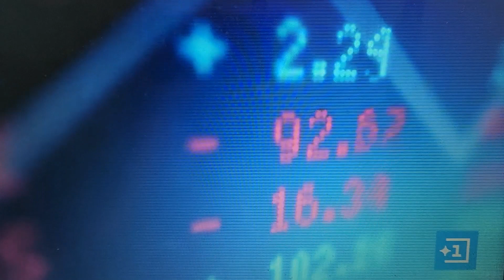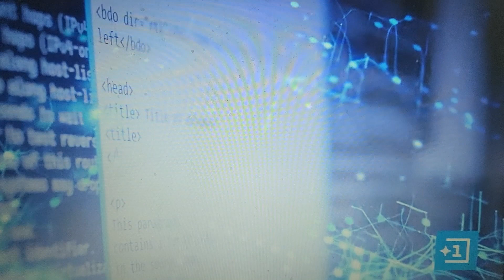An entire news channel with AI generated presenters!?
We soon won't know what's real and what's not...especially when it comes to news! How do we know what we are watching won't be AI generated stories?